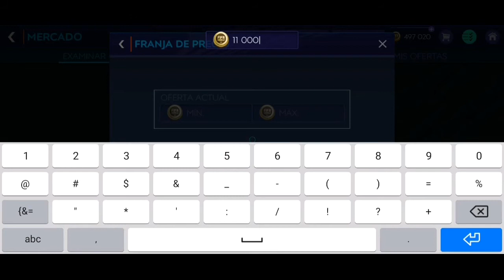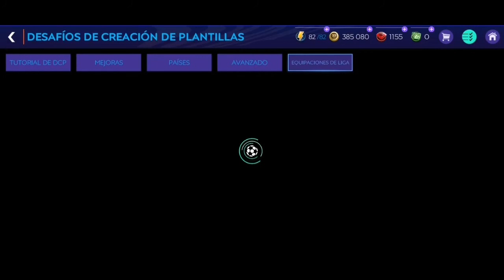FIFA MOBILE 21 uniformes | FIFA MOBILE 21 uniformes liga mx | FIFA MOBILE kits absolutamente gratis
Nos conseguimos un uniforme de la liga Mx, no es lo que esperábamos pero se acepta.
Like al video y nos vemos en próximos tutoriales
FIFA MOBILE 21 uniformes | FIFA MOBILE 21 uniformes liga mx | FIFA MOBILE kits